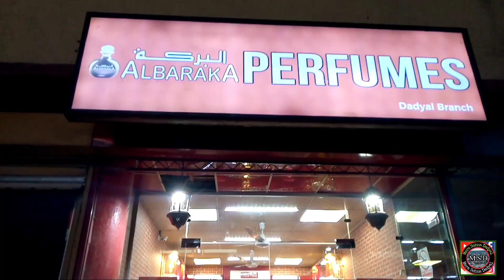ALBARAKA PERFUMES | Bhati Chowk Dadyal Azad Kashmir | MSD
Beautiful View of Perfume shop. ALBARAKA perfume shop in Dadyal Azad Kashmir. Most beautiful perfume in Dadyal.